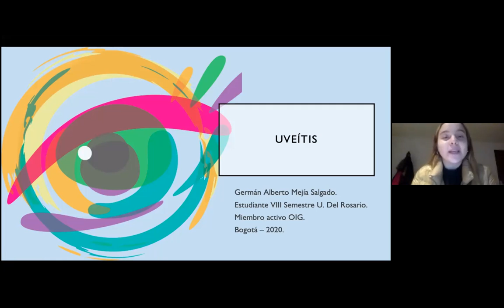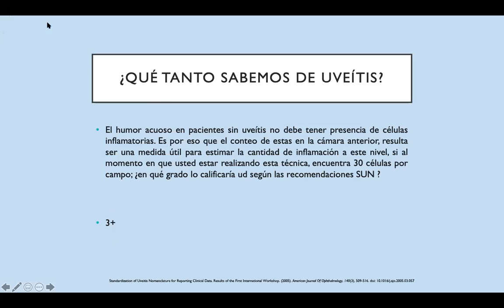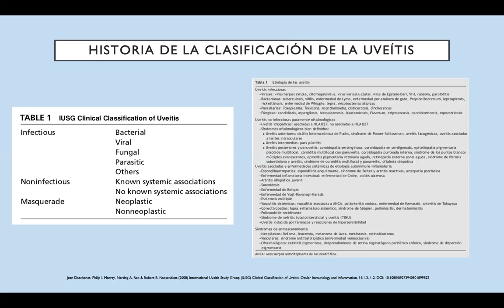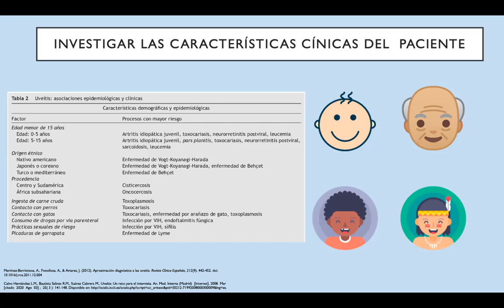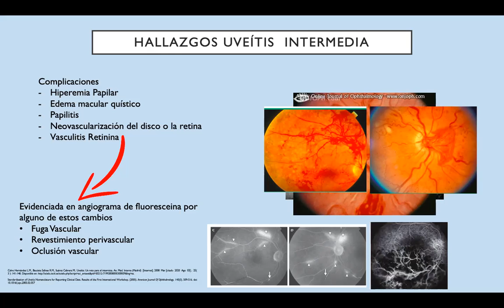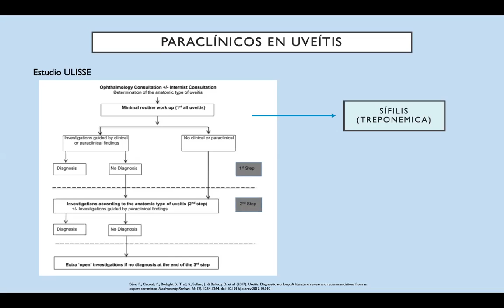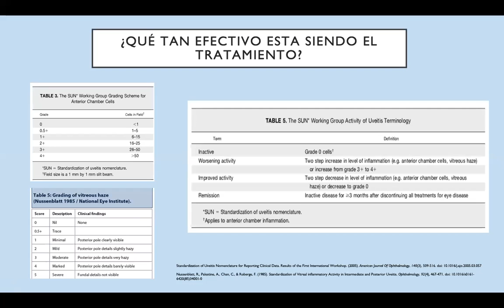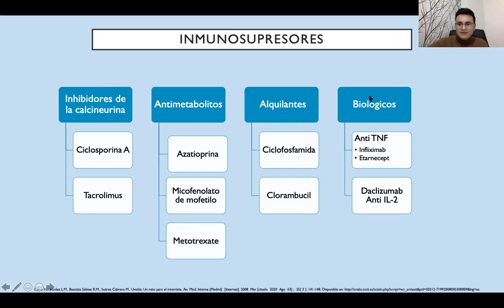Clasificación de Uveitis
¿Cuánto sabes de uveítis?En este video podrás encontrar su como debe ser clasificada según las últimas guías sobre el tema al igual sobre tener una idea básica sobre el enfoque que puedes darle a la misma. Esta revisión fue realizada por uno de los miembros activos de nuestro grupo German Mejia, quien es estudiante de VIII semestre de medicina en la Universidad del Rosario. En compañía de una de nuestra tutora académica y presidente honoraria la doctora Alejandra de la Torre, quien es Médica Y Oftalmóloga De La Pontificia Universidad Javeriana. Fellow En Úvea E Inmunología Ocular De Harvard University. Doctorado En Ciencias Biomédicas De La Universidad Del Quindío. Doctorado En Medicina Traslacional Del Instituto Louis Pasteur De La Universidad De Estrasburgo. Profesora Asociada De Carrera De La Escuela De Medicina Y Ciencias De La Salud. Miembro Del Grupo Neuros. Coordinadora Del Área De Inmunología De La Universidad Del Rosario

(NO PROVEEMOS NINGÚN TIPO DE GUÍA O RECOMENDACIÓN PARA EL MANEJO, HACEMOS REVISIONES BASADAS EN LITERATURA, SE TIENE QUE VER CON DISCRECIÓN Y ENTENDER COMO ACTIVIDAD ACADÉMICA BUSCAMOS INCENTIVAR LA OFTALMOLOGÍA)